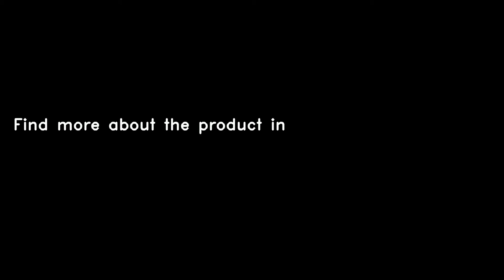Pet Dog Cat Grooming Shower Bath Massage Brush